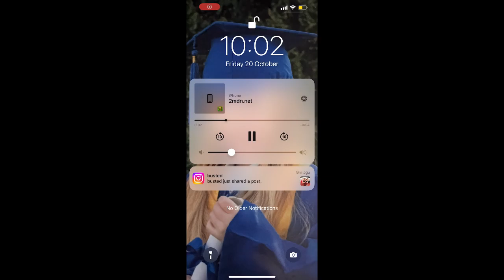Temple Run 2 Day 60